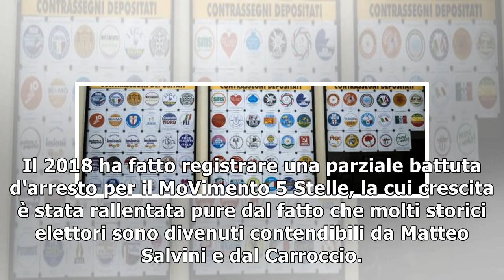Sondaggi, tempo di analisi: bene la Lega, male il Pd27/12/2018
Gli ultimi giorni dell'anno sono utili per fare una sintesi di quanto hanno raccontato i sondaggi nel corso di tutti e dodici i mesi. Le formazioni politiche, del resto, si preparano alle elezioni eur...